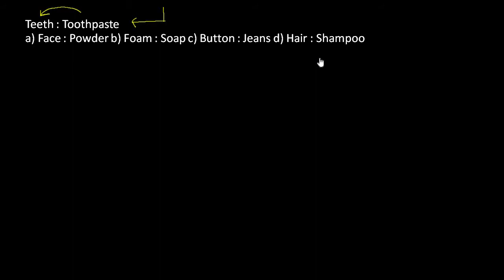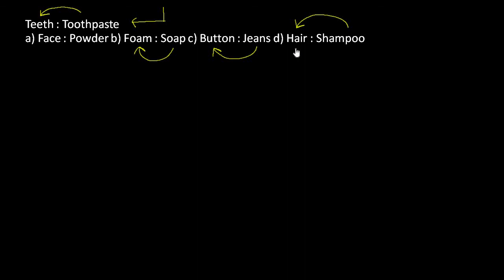Mental Ability Verbal Reasoning #18